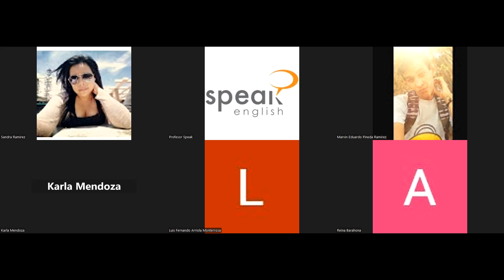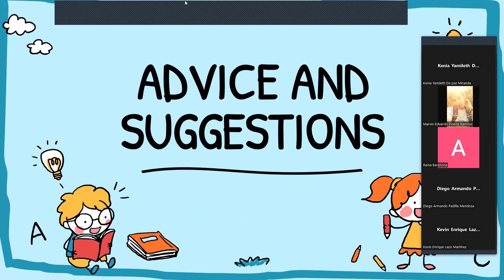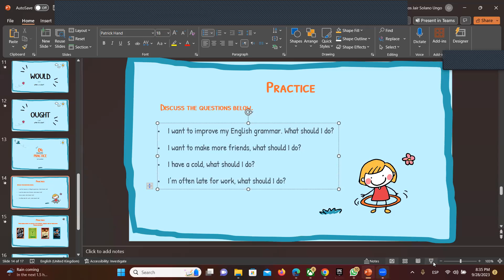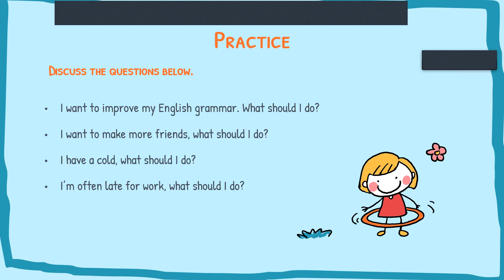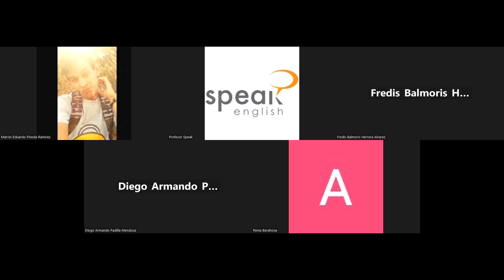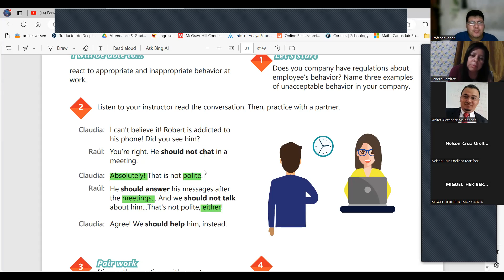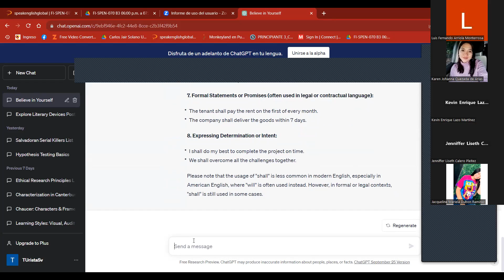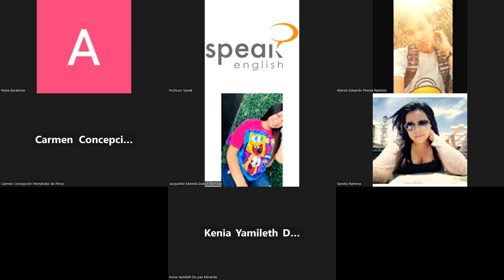Clase No.15_28-09-2023_PNIT106_P3